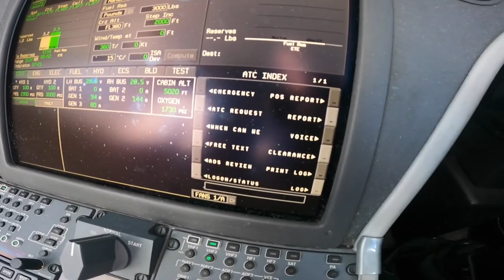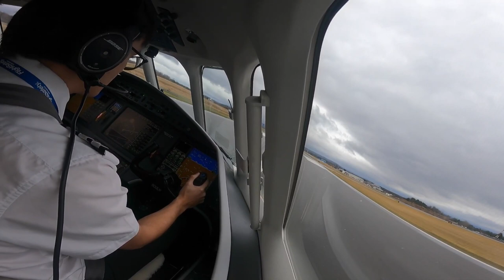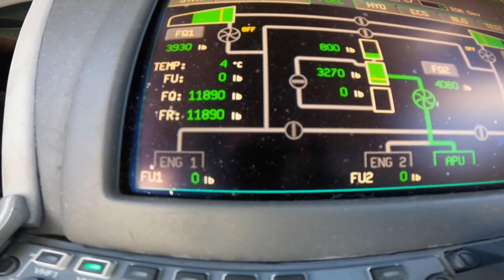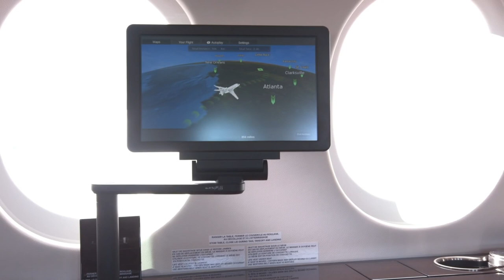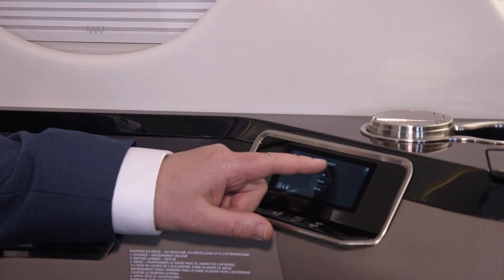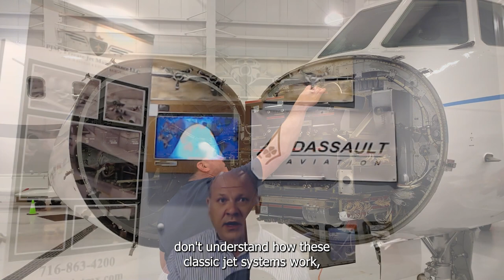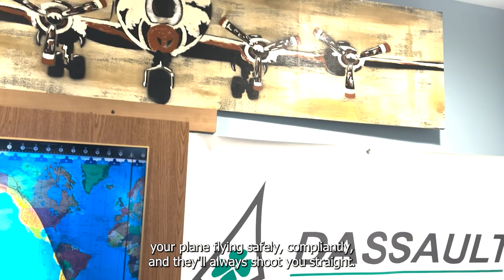Justin Sullivan on the Jet Metrick Podcast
Justin Sullivan, CEO of AJAX Jets, appears on the Jet Metrick Podcast, hosted by David Metrick of AIRBOOK ONE. They discuss the private jet business, entrepreneurship, world-class customer service, and how to strategically navigate the aviation industry.

Special thanks to Matthias Hänni of Matt's Aviation Channel — for letting us use some of his footage in this video!

Special thanks to Crosswind for letting us use his footage